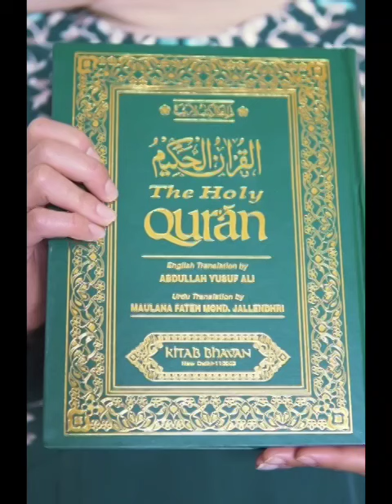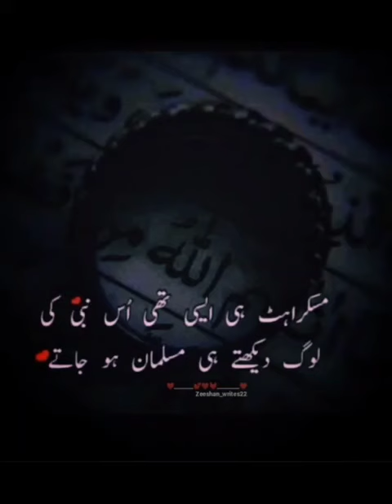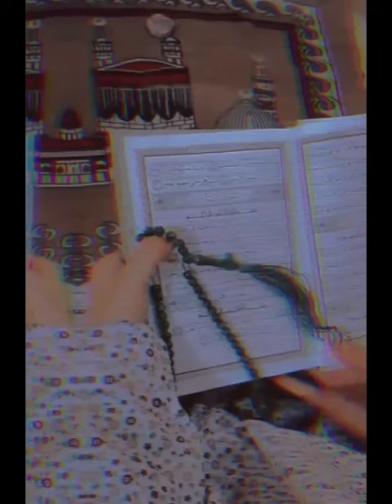al quran.islam payra deen.ALLAH sbko kosh rakhy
Mashallah Fi-Sabi-Lillah Sahih Hadith  Imaan Fi-Sabi-Lillah      SABOOR     1 الرَّحْمَنُ AR-RAHMAAN The Beneficent   1 الرَّحْمَنُ AR-RAHMAAN The Beneficent 2 الرَّحِيمُ AR-RAHEEM The Merciful 3 الْمَلِكُ AL-MALIK The Eternal Lord 4 الْقُدُّوسُ AL-QUDDUS The Most Sacred 5 السَّلاَمُ AS-SALAM The embodiment of Peace
6 الْمُؤْمِنُ AL-MU’MIN The Infuser of Faith 7 الْمُهَيْمِنُ AL-MUHAYMIN The Preserver of Safety
8 الْعَزِيزُ AL-AZIZ All Mighty
9 الْجَبَّارُ AL-JABBAR The Compeller, The Restorer
10 الْمُتَكَبِّر AL-MUTAKABBIR The Supreme, The Majestic
11 الْخَالِقُ AL-KHAALIQ The Creator, The Maker
12 الْبَارِئُ AL-BAARI The Evolver
13 الْمُصَوِّرُ AL-MUSAWWIR The Fashioner
14 الْغَفَّارُ AL-GHAFFAR The Great Forgiver
15 الْقَهَّارُ AL-QAHHAR The All-Prevailing One
16 الْوَهَّابُ AL-WAHHAAB The Supreme  al quran
17 الرَّزَّاقُ AR-RAZZAAQ The Provider
18 الْفَتَّاحُ AL-FATTAAH The Supreme Solver
19 اَلْعَلِيْمُ AL-‘ALEEM The All-Knowing
20 الْقَابِضُ AL-QAABID The Withholder
21 الْبَاسِطُ AL-BAASIT The Extender
22 الْخَافِضُ AL-KHAAFIDH The Reducer
23 الرَّافِعُ AR-RAAFI’ The Exalter, The Elevator
24 الْمُعِزُّ AL-MU’IZZ The Honourer, The Bestower
25 ٱلْمُذِلُّ AL-MUZIL The Dishonourer, The Humiliator
26 السَّمِيعُ AS-SAMEE’ The All-Hearing
27 الْبَصِيرُ AL-BASEER The All-Seeing
28 الْحَكَمُ AL-HAKAM The Impartial Judge
29 الْعَدْلُ AL-‘ADL The Utterly Just
30 اللَّطِيفُ AL-LATEEF The Subtle One, The Most Gentle
31 الْخَبِيرُ AL-KHABEER The All-Aware
32 الْحَلِيمُ AL-HALEEM The Most Forbearing
33 الْعَظِيمُ AL-‘AZEEM The Magnificent, The Supreme
34 الْغَفُور AL-GHAFOOR The Great Forgiver
35 الشَّكُورُ ASH-SHAKOOR The Most Appreciative
36 الْعَلِيُّ AL-‘ALEE The Most High, The Exalted
37 الْكَبِيرُ AL-KABEER The Preserver, The All-Heedful and All-Protecting
38 الْحَفِيظُ AL-HAFEEDH The Preserver
39 المُقيِت AL-MUQEET The Sustainer
40 الْحسِيبُ AL-HASEEB The Reckoner
41 الْجَلِيلُ AL-JALEEL The Majestic
42 الْكَرِيمُ AL-KAREEM The Most Generous, The Most Esteemed
43 الرَّقِيبُ AR-RAQEEB The Watchful
44 ٱلْمُجِيبُ AL-MUJEEB The Responsive One
45 الْوَاسِعُ AL-WAASI’ The All-Encompassing, the Boundless
46 الْحَكِيمُ AL-HAKEEM The All-Wise
47 الْوَدُودُ AL-WADUD The Most Loving
48 الْمَجِيدُ AL-MAJEED The Glorious, The Most Honorable
49 الْبَاعِثُ AL-BA’ITH The Infuser of New Life
50 الشَّهِيدُ ASH-SHAHEED The All Observing Witnessing
51 الْحَقُ AL-HAQQ The Absolute Truth
52 الْوَكِيلُ AL-WAKEEL The Trustee, The Disposer of Affairs
53 الْقَوِيُ AL-QAWIYY The All-Strong
54 الْمَتِينُ AL-MATEEN The Firm, The Steadfast
55 الْوَلِيُّ AL-WALIYY The Protecting Associatey
56 الْحَمِيدُ AL-HAMEED The Praiseworthy
57 الْمُحْصِي AL-MUHSEE The All-Enumerating, The Counter
58 الْمُبْدِئُ AL-MUBDI The Originator, The Initiator
59 ٱلْمُعِيدُ AL-MUEED The Restorer, The Reinstater
60 الْمُحْيِي AL-MUHYI The Giver of Life
61 اَلْمُمِيتُ AL-MUMEET The Inflicter of Death
62 الْحَيُّ AL-HAYY The Ever-Living
63 الْقَيُّومُ AL-QAYYOOM The Sustainer, The Self-Subsisting
64 الْوَاجِدُ AL-WAAJID The Perceiver
65 الْمَاجِدُ AL-MAAJID The Illustrious, the Magnificent
66 الْواحِدُ AL-WAAHID The One
67 اَلاَحَدُ AL-AHAD The Unique, The Only One
68 الصَّمَدُ AS-SAMAD The Eternal, Satisfier of Needs
69 الْقَادِرُ AL-QADEER The Omnipotent One
70 الْمُقْتَدِرُ AL-MUQTADIR The Powerful
71 الْمُقَدِّمُ AL-MUQADDIM The Expediter, The Promoter
72 الْمُؤَخِّرُ AL-MU’AKHKHIR The Delayer
73 الأوَّلُ AL-AWWAL The First
74 الآخِرُ AL-AAKHIR The Last
75 الظَّاهِرُ AZ-ZAAHIR The Manifest
76 الْبَاطِنُ AL-BAATIN The Hidden One, Knower of the Hidden
77 الْوَالِي AL-WAALI The Governor, The Patron
78 الْمُتَعَالِي AL-MUTA’ALI The Self Exalted
79 الْبَرُّ AL-BARR The Source of All Goodness
80 التَّوَابُ AT-TAWWAB The Ever-Pardoning, The Relenting
81 الْمُنْتَقِمُ AL-MUNTAQIM The Avenger
82 العَفُوُ AL-‘AFUWW The Pardoner
83 الرَّؤُوفُ AR-RA’OOF The Most Kind
84 َمَالِكُ ٱلْمُلْكُ MAALIK-UL-MULK Master of the Kingdom, Owner of the Dominion
85 ذُوالْجَلاَلِ وَالإكْرَامِ DHUL-JALAALI WAL-IKRAAM Possessor of Glory and Honour, Lord of Majesty and Generosity
86 الْمُقْسِطُ AL-MUQSIT The Just One
87 الْجَامِعُ AL-JAAMI’ The Gatherer, the Uniter
88 ٱلْغَنيُّ AL-GHANIYY The Self-Sufficient, The Wealthy
89 ٱلْمُغْنِيُّ AL-MUGHNI The Enricher
90 اَلْمَانِعُ AL-MANI’ The Withholder
91 الضَّارَ AD-DHARR The Distresser
92 النَّافِعُ AN-NAFI’ The Propitious, the Benefactor
93 النُّورُ AN-NUR The Light, The Illuminator
94 الْهَادِي AL-HAADI The Guide
95 الْبَدِيعُ AL-BADEE’ The Incomparable Originator
96 اَلْبَاقِي AL-BAAQI The Everlasting
97 الْوَارِثُ AL-WAARITH The Inheritor, The Heir
98 الرَّشِيدُ AR-RASHEED The Guide, Infallible Teacher
99 الصَّبُورُ AS-SABOOR The Forbearing, The Patient                                                                                              vedios islam pcture vedois h 4k 8k 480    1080   vedios islam           720 vedio islam  1080  4k hd     vid facebook watsup    watsapp instagram telegram chkien for u you  masjid mukaa madina hajj